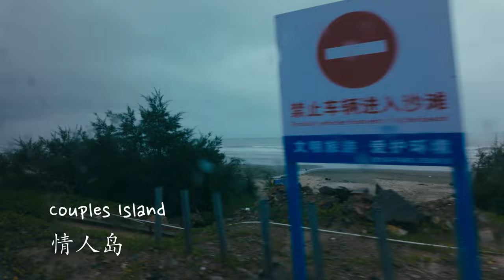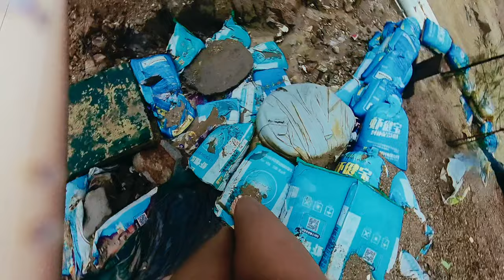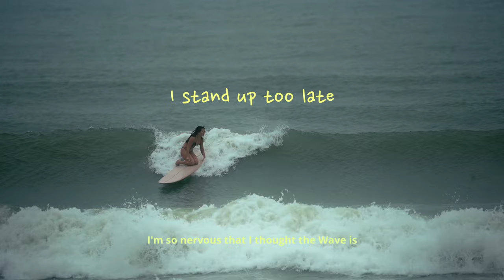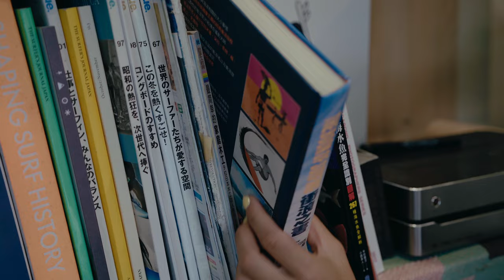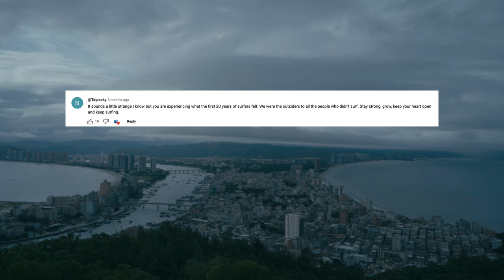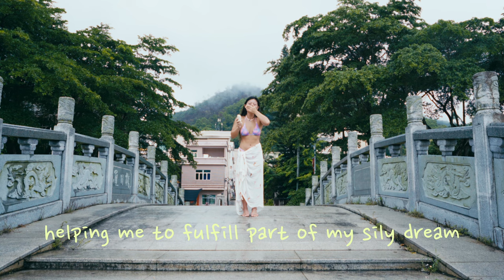I Went Surfing in China during Typhoon - Solo Travel Ep. 3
Where to surf in China when Typhoon Gaemi hits? This video I will cover all the spots you can try in southern China during the typhoon at Shuangyue Bay.

I'm excited to continue my journey to surf every region in China. If you'd like to support me, simply liking this video would mean a lot.
For those with a spirit of adventure, I've created a special bracelet. It's a small way to support my dream, and it makes a great gift for your adventurous friends or for yourself.

I'm looking for sponsors to help make the next episode possible.

LOVE,
Si

If you are planning a surf trip or just a coastal trip in China, here are my suggestions~
Hotel I recommend:
Prices usually vary depending on whether it's high or low season. High season typically means the time when kids are on their winter/summer holidays.

70 USD - 250 USD 不舍 (ocean view)
30 USD - 42 USD - 时间静止 (budget room on top of the surf shop) @timestillsurfshop

0:00: Best places to visit in Shuangyue Bay - 双月湾
0:45: Life Update
1:36: Surfing in Typhoon Gaemi
2:00 Beach in Lion Island - 狮子岛
2:10: Travel from Guangzhou to Huizhou
3:00: Renting surfboards in China
4:02: Vegetarian Meal at Chinese Ancient City - 古城
6:18: Best view in the whole town , Guan Jing Tai 观景台
6:25: Beach in Shan Hai Li - 山海里
7:25: Beach in Gaoyangwei Village - 高洋尾村
8:09: Surfing at Lovers' Island - 情人岛
11:20: surf shop in China
12:20: Morning routine living in a surf shop
13:23: boob Rash and surf wax
14:23: Breakfast at Fujing Bay Dim Sum - 早茶 福景湾
15:20: surfing in lovers island
16:46: Lunch at Liang Tang Fast Food Restaurant - 靓汤快餐店
17:33 Taking the Chinese speed train - 高铁
18:07: Bloopers

Follow ~~  if you want to discover more amazing surf spots in China

Books I read for Productivity:

How I film myself :